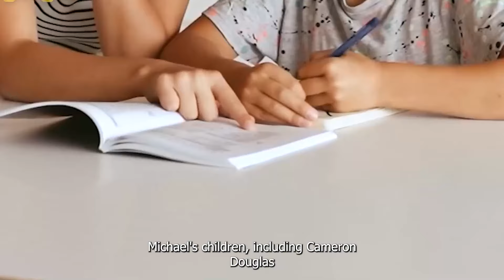These Grandchildren Look Exactly Like Their Celebrity Grandparents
What if I told you that some celebrity grandparents have grandkids that look exactly like them? From Elvis Presley’s grandson, Benjamin Keough who had people grabbing him for a photo at the Grand Ole Opry because of his uncanny resemblance to his famous grandfather to Kirk Douglas’s grandson, Cameron Douglas, who the Los Angeles Times dubbed the ripped and tatted version of Kirk Douglas. Here are 25 celebrity grandparents and their grandchildren who look exactly like them.

Introduction 00:00
Audrey Hepburn and Emma Ferrer 00:36
Elvis Presley and Benjamin Keough 02:22
Gregory Peck and Ethan Peck 04:11
Jane Fonda and Viva Vadim 05:43
Kirk Douglas and Cameron Douglas 07:11
Blythe Danner and Apple Martin 08:38
Lucille Ball and Desiree Anzalone 10:38
Princess Diana & Princess Charlotte 11:57
Elizabeth Taylor & Quinn Tivey 13:10
Marlon Brando and Tuki Brando 15:03
Clark Gable III and Clark Gable 16:35
Loretta Lynn and Tayla Lynn 18:06
Jenna Bush Hager and George Bush 20:10
Prince Phillip, Duke of Edinburgh and Prince Harry 21:59
Paul McCartney and Arthur Donald 23:48
Tex Ritter and Jason Ritter 25:11
Grace Kelly and Camille Gottlieb 27:15
Riley Keough and Priscilla Presley 29:00
Katie Cassidy and Jack Cassidy 30:15
Billie Lourd and Debbie Reynolds 31:23
Steve R. McQueen and Steve McQueen 33:10
Chris Pine and Anne Gwynne 34:24
Dree Hemingway and Ernest Hemmingway 35:40
Rose Kennedy Schlossberg and Jacqueline Kennedy 37:16
Goldie Hawn and Rio Hudson 38:44